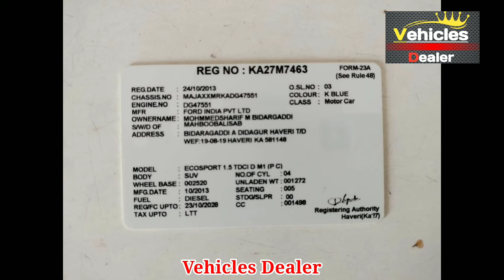Ford Ecosport // ಮಾರಾಟಕ್ಕಿದೆ // ಓನರ್ ನಂಬರ್..📞 ☎️